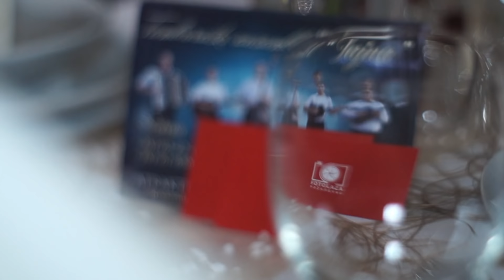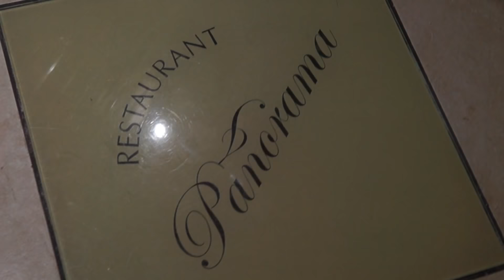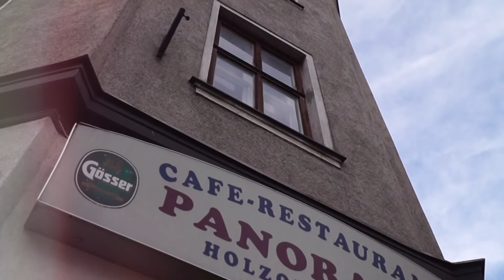ZORANOV 50. RODJENDAN /// WIEN AUSTRIA ///TRAILER 03.10.2015.